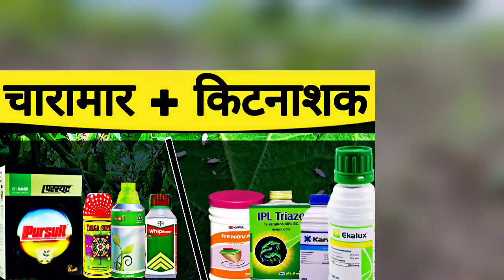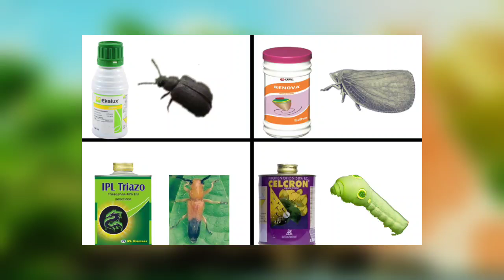सोयाबीन मे किटनाशक का पहला स्प्रे | Soyabin me konsa kitnashak dale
soyabin ki fasal me kitnashak davai ka pahla chidkav
soyabin me kon sa kitnashak dale
girdel bittel in soyabin crop insecticide recommend by kisaan ki raay